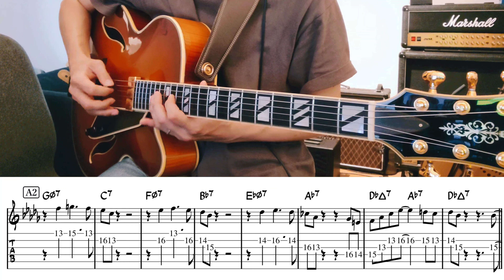Dizzy Gillespie "Woodyn' You" テーマ TAB譜 | Jazz Guitar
アメリカのジャズ・トランペット奏者のDizzy Gillespie(1917年 - 1993年)の"Woodyn' You" のテーマのギターでの弾き方。